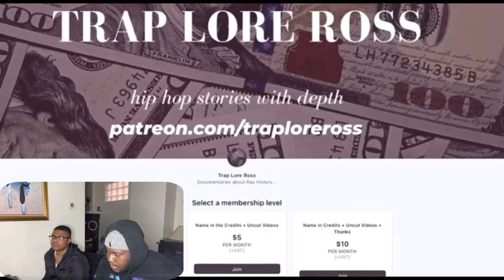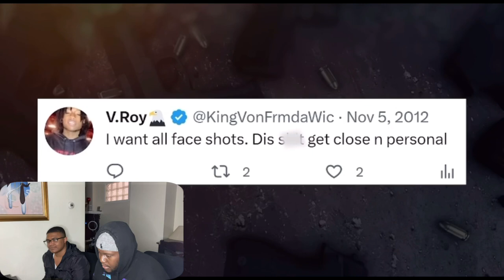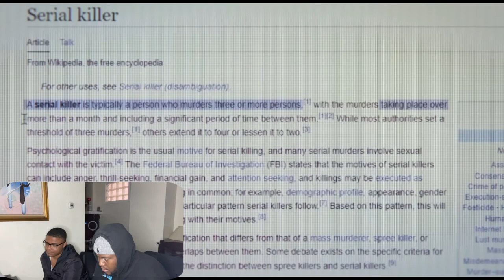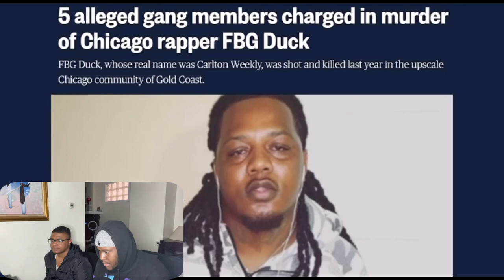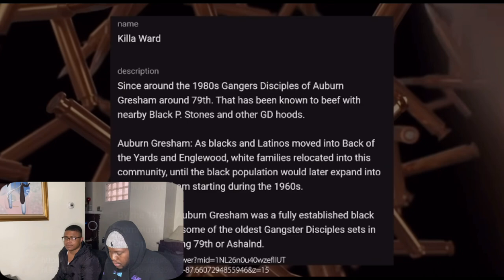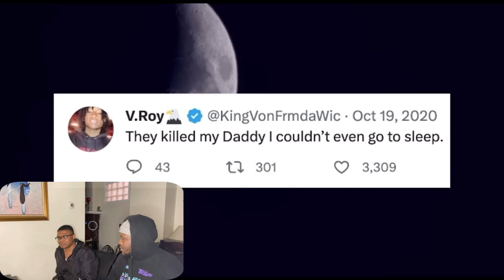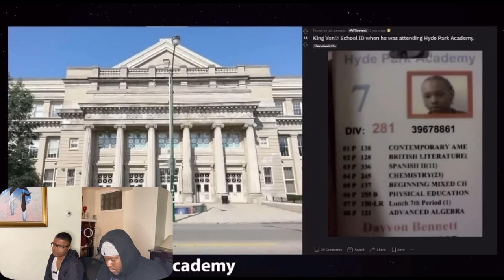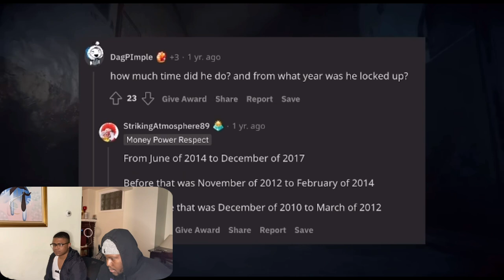King Von: Rap's First Serial Killer | Reaction ‼️ Yoooo This is Nuts ‼️